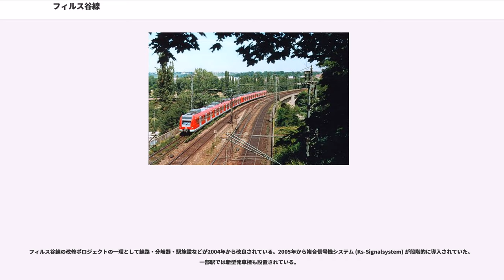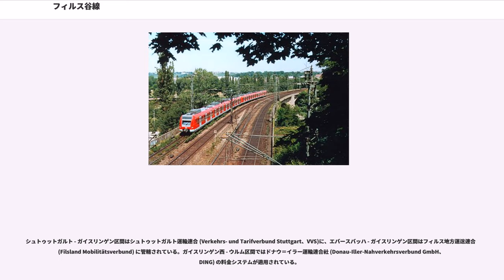フィルス谷線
フィルス谷線 (ドイツ語: Filstalbahn) はバーデン＝ヴュルテンベルク州のシュトゥットガルト中央駅とびウルム中央駅を結ぶ幹線鉄道路線である。この路線は伝統的にヴュルテンベルク東部鉄道或いはフィルス線と呼ばれている。この路線はプロヒンゲン - ガイスリング (シュタイゲ) 区間でフィルス川と平行に続き、路線番号はドイツ鉄道では750である。

列車がシュトゥットガルト中央駅から東北へ向かうと、すぐヴュルツブルク・ジンゲン方面の鉄路が分岐する。その後列車はネッカー川の橋梁を渡り、バート・カンシュタット駅に至る。そこからレムス線、ムル線は一緒に分岐する。Sバーン緩行線はメルセデス・ベンツのバート・カンシュタット工場の左を回ってシュスター線と合流する。ネッカー公園駅の南に急行線は緩行線とX字形に交差し、両線路は南側にメティンゲン駅までネッカー川及び国道10号線と平行に続く。列車は南東に向かい、エスリンゲンを経由しプロヒンゲン駅に至る。プロヒンゲン車両基地にはSバーン列車だけではなく425形、426形の電車も整備されている。輪軸損傷の場合ディーゼル動車も改修されて、燃料もそこで供給される。

プロヒンゲンからネッカー・アルプ線が分岐し、列車は東に向かいフィルス川に沿って走行する。この路線はエバースバッハ (フィルス) ・ウーヒンゲンを通過しゴェピンゲンに至る。ゴェピンゲン駅ではホーヘンシュタウフェン線とフォアアルプ線が分岐していた。ゴェピンゲン - ガイスリンゲン区間の勾配は11 ‰まで上がる。ジューセン駅からこの路線は再び南東側に曲がり、ラウター谷線は1995年までこの路線から分岐した。列車はガイスリンゲン西駅までフィルス川に沿って走る。その駅からこの路線は大きい急曲線でガイスリンゲン市を周回してガイスリンゲン (シュタイゲ) 駅に至る。途中で旧テレス線がこの路線の下を横切って、連結線も存在した。

列車はガイスリンゲン - アムシュテッテン区間で22.5 ‰の上り坂を上がる。線路の左側には建設責任者だったミヒァエル・クノル (Michael Knoll、1805~1852) の記念塔が見える。ガイスリンゲンには、貨物列車と重い旅客列車を後ろで押す為に、電気機関車が待機している。アムシュテッテン駅には右側に狭軌のアムシュテッテン - ライヒンゲン線が、左側にゲルシュテッテン方面の地方鉄道が分岐している。列車はバイマーシュテッテンまで曲線が多い区間を通過して南に進む。この路線はアウトバーン8号線の下を横切ってウルム市内へ続く。列車は13 ‰の上り坂を降りると、ブレンツ線がこの路線に合流して、ウルム貨物駅向きの連結線が分岐する。ドナウ谷線はこの路線に合流すると、間も無く列車はウルム中央駅に着く。その後ヴュルテンベルク南部鉄道とアウクスブルク - ウルム線がこの路線を継承する。

フィルス谷線は最初は東部鉄道の名でハイルブロンのネッカー川からシュトゥットガルトとウルムを経てボーデン湖に至る鉄道路線の一部として建設された。ヴュルテンベルク国王のヴィルヘルム1世は鉄道建設が必要かどうか調べることを委任した。1834年委任の報告は肯定になって、レンムス川・コッヘル川・ブレンツ川を経るシュトゥットガルト - ウルム区間の経路 (アーレン経由) を提案した。一方ウルム市は1835年末シュトゥットガルトからフィルス谷を経てウルムに至る区間と南部区間の鉄道建設を要求し始めた。

1843年4月18日ヴュルテンベルク王立鉄道が設立されて、1845年10月22日カンシュタット - ウンタートュルクハイム区間は最初に開通した。この路線は同年11月までエスリンゲン (ネッカー) まで延伸された。1846年から1850年まで全区間は4段階にかけて開通した。1850年6月28日初列車が新しい、単線のヴュルテンベルク東部鉄道の上を走った。この路線はガイスリング上り坂 (Geislinger Steige) を通過するため、シュヴァーベンジュラ山脈を貫通する最初の路線になった。勾配は1:44.5の比率で22 ‰に逹する。1862年10月12日フィルス谷線の複線化は四年間の作業の末で完了した。

1933年この路線の電化は完了した。以前には特別な機関車はガイスリンゲン西駅 - アムシュテッテン区間で列車がガイスリンゲン上り坂を上がるのを補助した。1931年までシュトゥットガルト - エスリンゲン区間では複々線で改良された。1940年10月6日アイプタール駅が開業して、テレス線上の鉱山か...